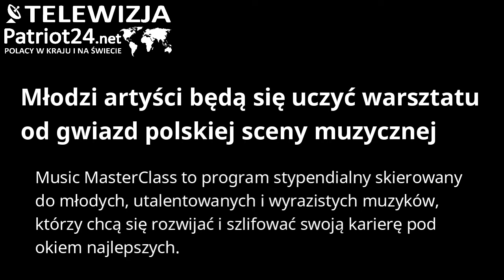PATRIOT24 KULTURA: Młodzi artyści będą się uczyć warsztatu od gwiazd polskiej sceny muzycznej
Music MasterClass to program stypendialny skierowany do młodych, utalentowanych i wyrazistych muzyków, którzy chcą się rozwijać i szlifować swoją karierę pod okiem najlepszych: Natalii Przybysz, Hani Rani, Kuby Badacha, Piotra Metza, Marka Napiórkowskiego i Adama Sztaby.